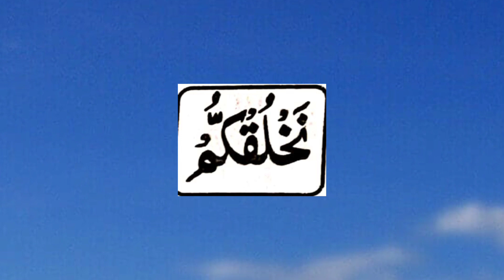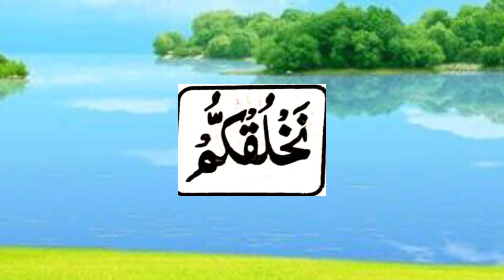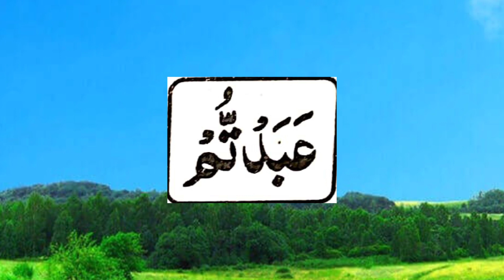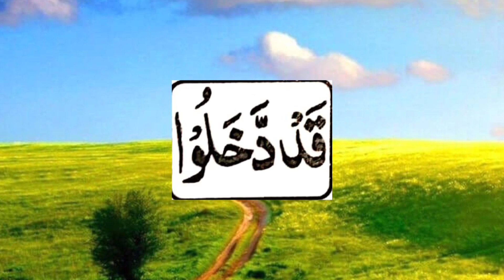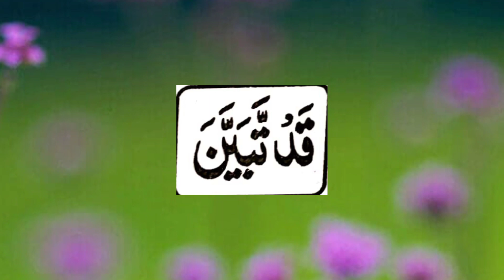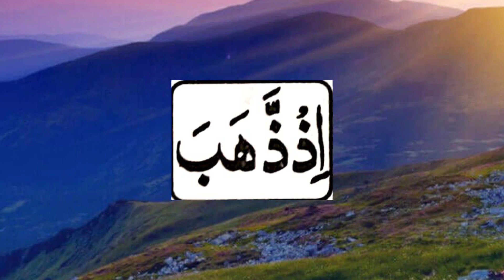Arabic Alphabets spelling online Quran Learning | Madani Qaida Lesson 13 part 21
Madani Qaida lesson number 13
Madani Qaida sabaq number 13 part 21
Arabic Alphabets spelling online Quran Learning this video is very good voice video learn Quran online
ArabicAlphabets Spellings